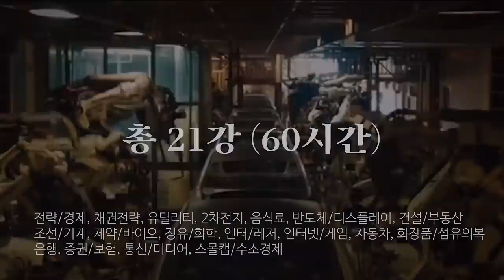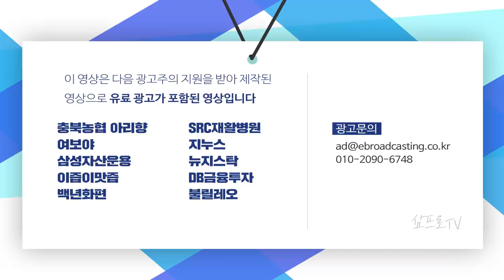소비자심리지수 하락에 주가도 약세, 종목 중심의 장세 형성 f.교보증권 박병창 부장